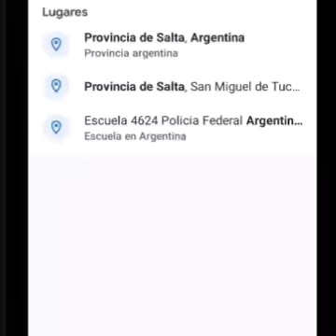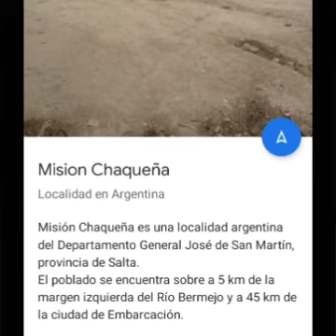En Tevepe PROGRAMA "LA PATRIA VIVE EN EL BARRIO". UN MEDICO QUE HACE PATRIA EN SALTA: RODOLFO FRANCO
MARTES. 22 HS. "LA PATRIA VIVE EN EL BARRIO".
Programa de Entrevistas con la conducción de Waldemar Palavecino   y la producción de Laukia Giménez.
Programa número 1:
Desde la Provincia de Salta, vas a conocer un médico que hace Patria: Doctor Guillermo Franco.